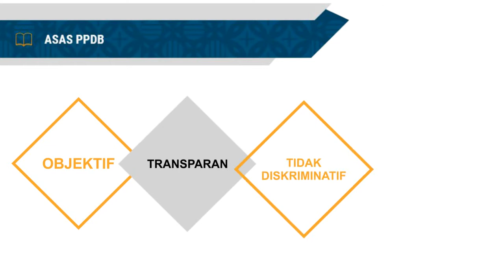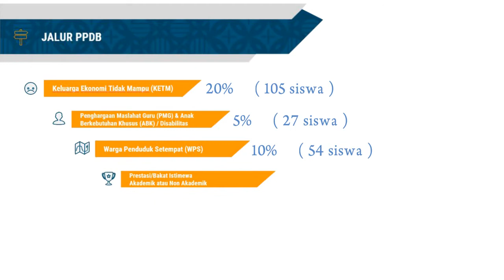Penerimaan Peserta Didik Baru SMKN 11 Bandung Tahun Ajaran 2018/2019